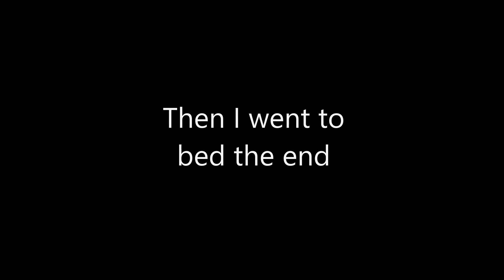I tried a Loomian Legacy Nuzlocke